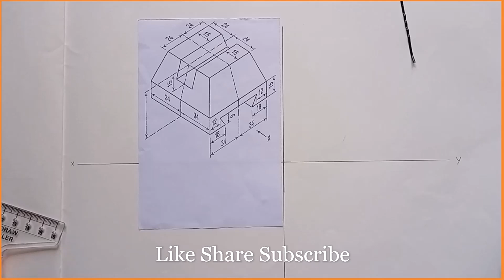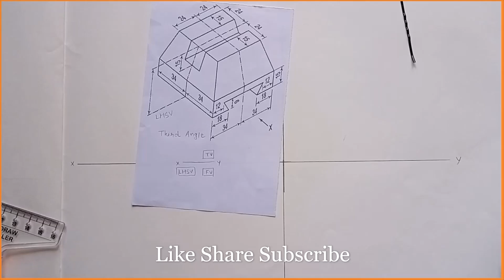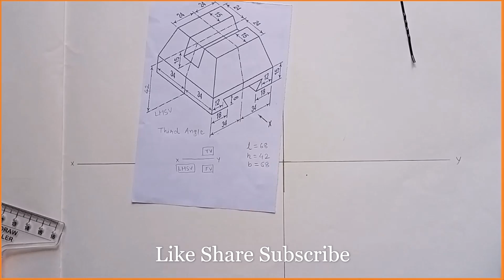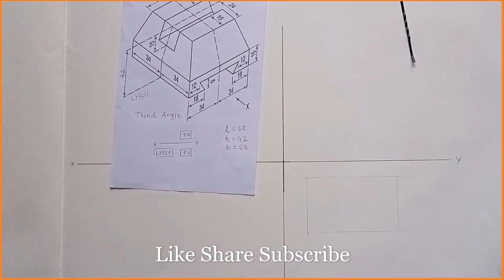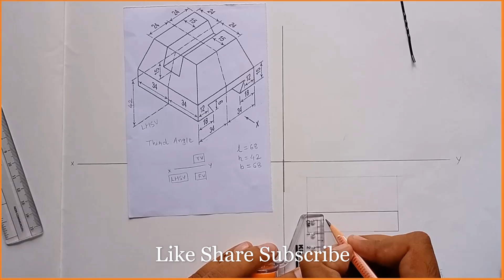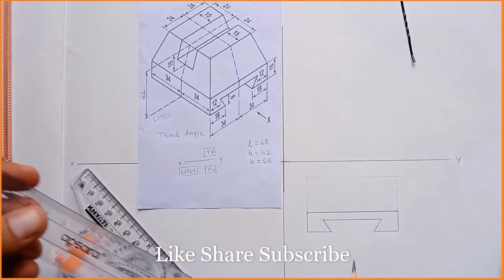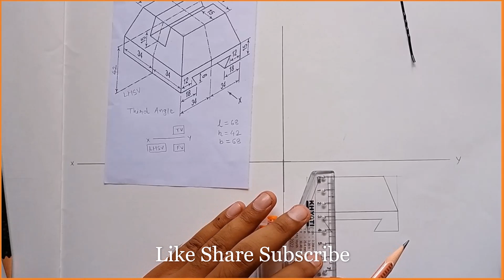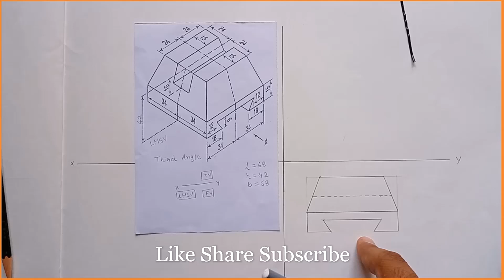How to draw Orthographic views in Third angle Projection ? | Part 1 | MechGate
Hi guys ! In this video, i have explained how to draw orthographic views in third angle projection system.
If you have watched my video differenec between first angle and third angle then you knwo how to find relative position of FV TV and LHSV in case in of third angle projection system.

keep learning !